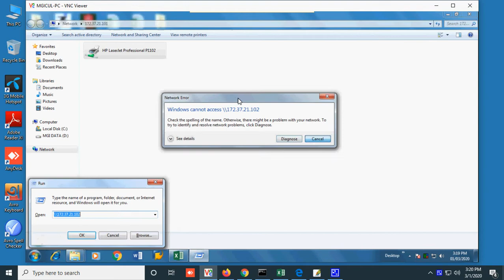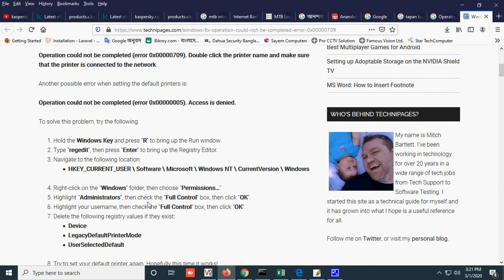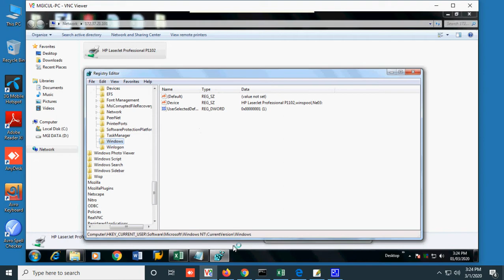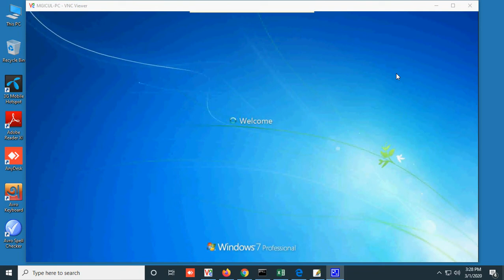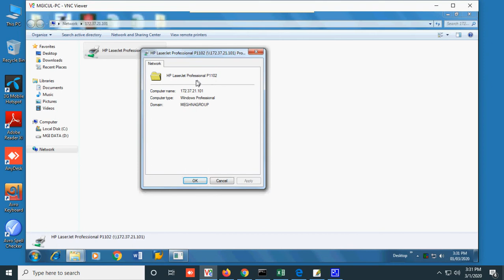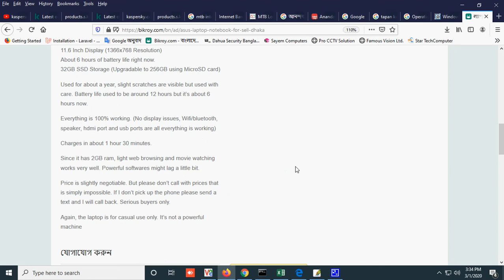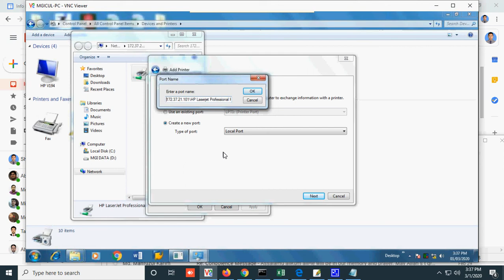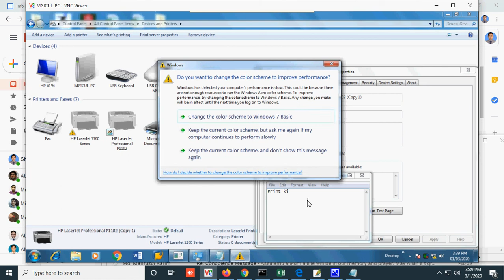Operation could not be completed HP Laser-jet Professional P1102 (error 0x00000709)”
Windows Fix “Operation could not be completed (error 0x00000709)”

Operation could not be completed HP Laser-jet Professional P1102